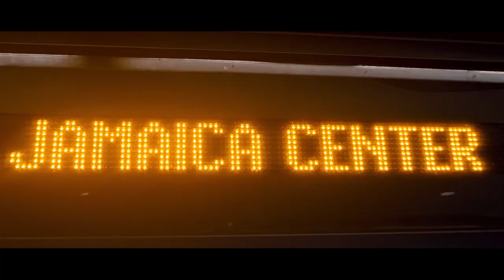Will Sully Pay Homage 89 Flow official video